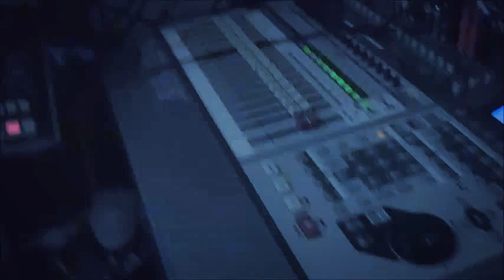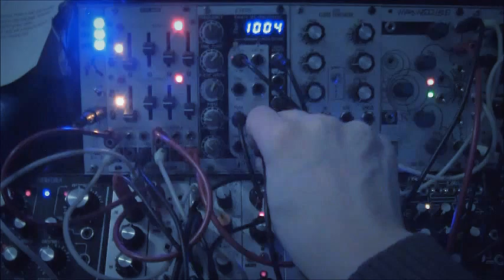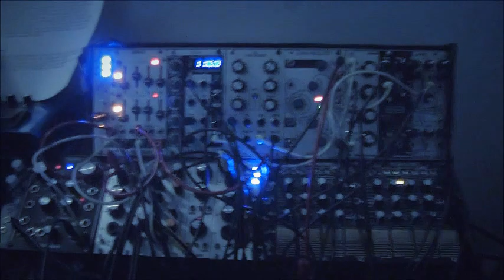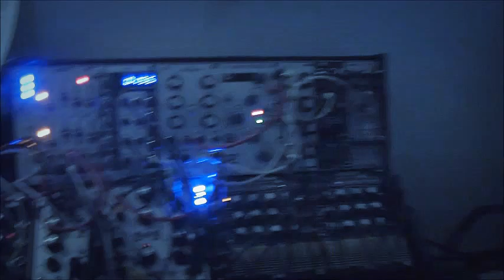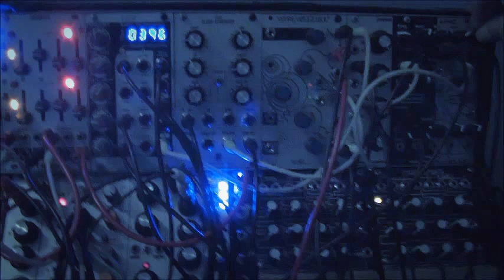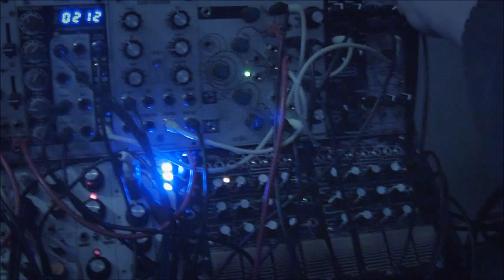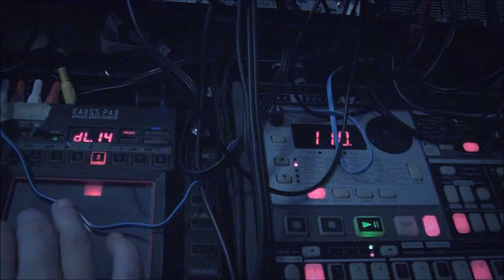Modulating with Wogglebug + Drum Machine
Jamming with the woggle on some drums.